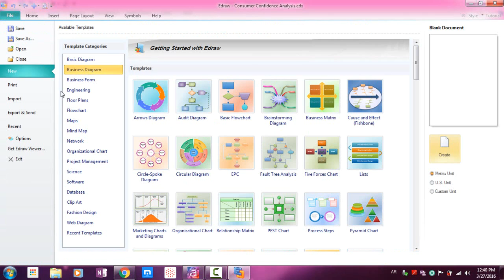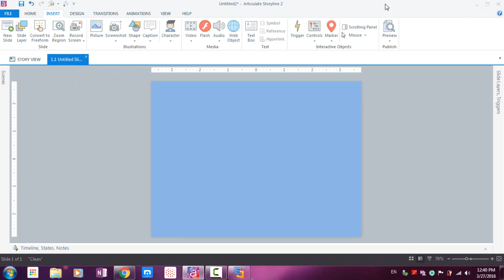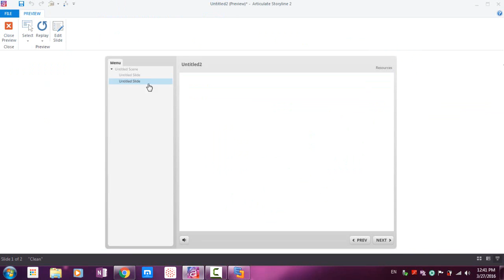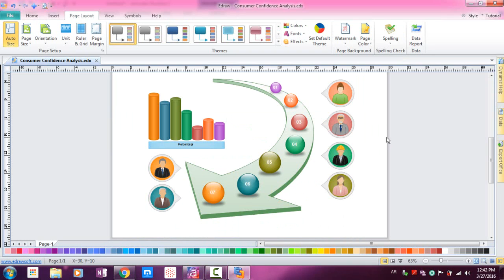75 Adding HotSpots